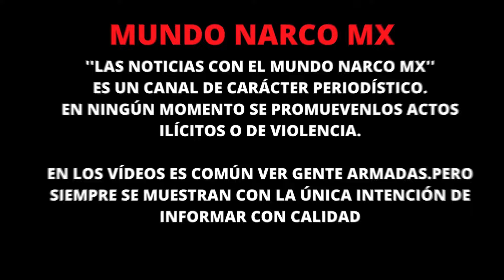!Atención! Le 'dieron piso' a "El Taquiza" de «Los Rüsos» Grupo Armado del "Mayo"